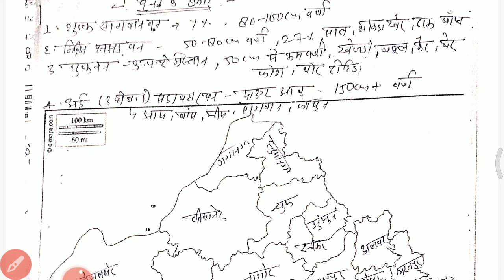राजस्थान वनों के प्रकार एवं वर्गीकरण मानचित्र के माध्यम से